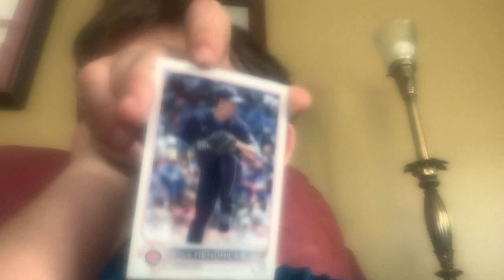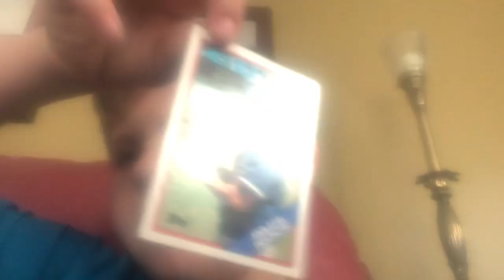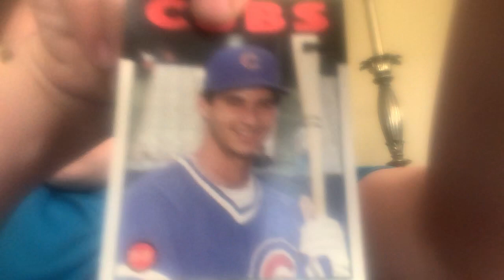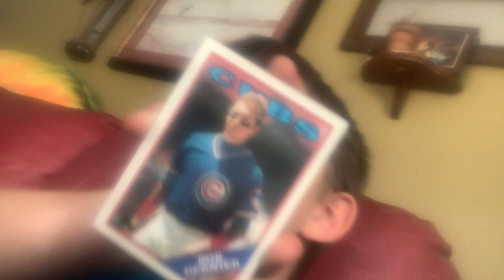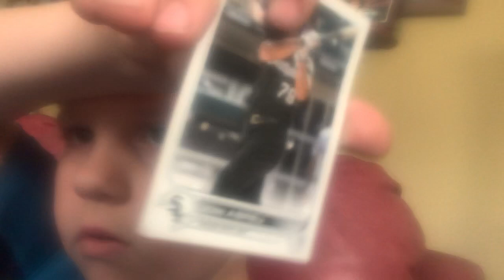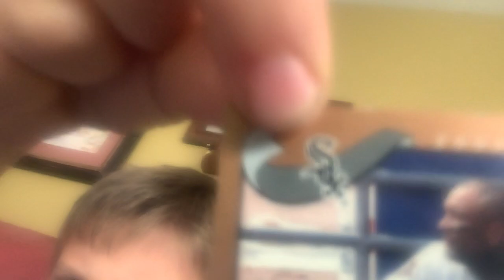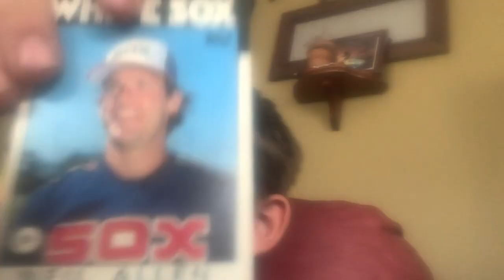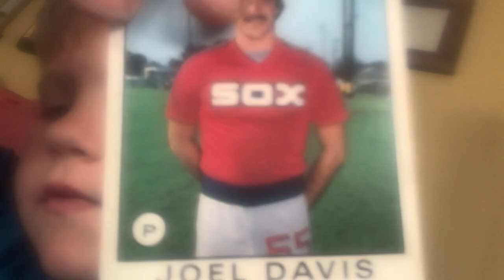Show my baseball binder #1